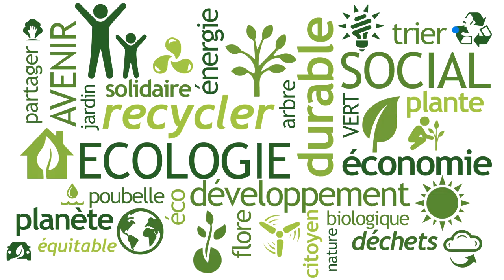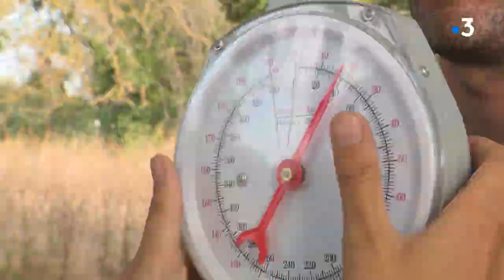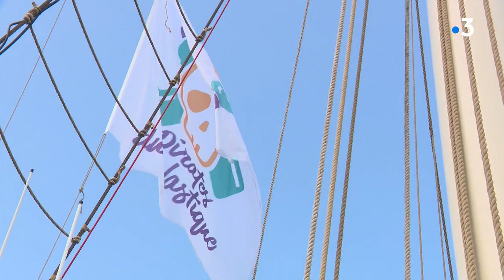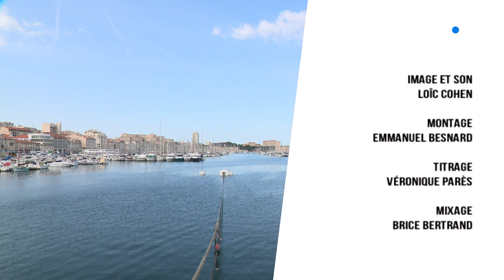La Mède (13) : "Wings of the Ocean" s'installe dans l'étang de Berre pour nettoyer le littoral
Depuis 3 ans "Wings of the ocean" parcourt les océans pour nettoyer les littoraux et sensibiliser la population au problème des déchets, mais pour la première fois ils jettent l'ancre pour au moins 5 ans sur les bords de l'étang de Berre

Intervenants : Justine Lorthior, Julien Wosnitza, Julia Bozmarov

Un reportage de : Eric Dehorter